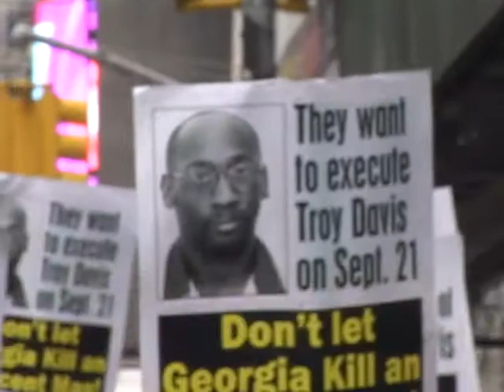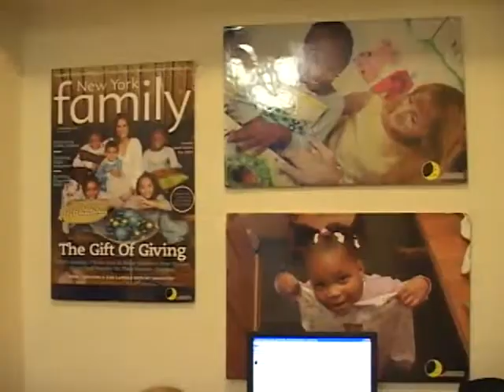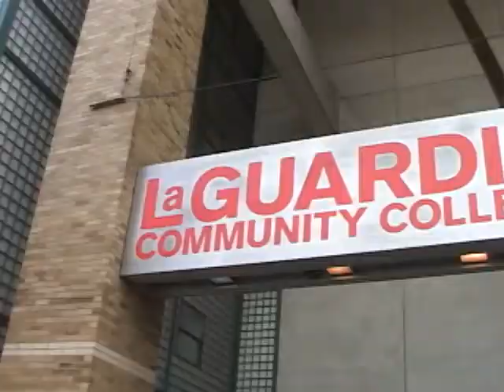QPTV News Desk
Promo for QPTV News Desk
with Alfred Ying and Jessica Vasquez

and

Sean Bennett
Jarell Bannister
Luchia Dragosh
Nelson Jarrín

Top Stories:
Execution of Troy Davis
Animal Cruelty
Pajama Program
How to Have a Successful School Year